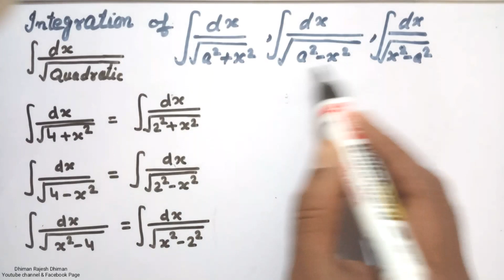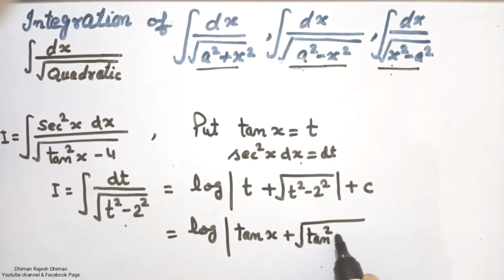How to integrate root of quadratic denominators , integration using completing the sum of squares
In this video learn Integration of root of  quadratic denominator , Integration using the square and derivative of arctan x ,

Mi Redmi 6A (Rose Gold, 2GB RAM, 32GB Storage)

Magical Book On Quicker Maths (ये book तो सबके पास होनी ही चाहिए )

Quantitative Aptitude for Competitive Examinations (जो लोग  कॉम्पिटिशन की तैयारी कर रहे है )

Very good book of Verbal & Non-Verbal Reasoning Paperback 2018